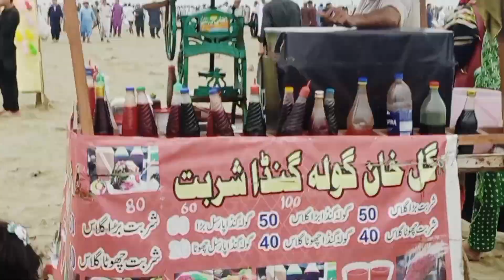Happy independence day 🇵🇰 | 14th August 2k23 | parveenalisher| 2023